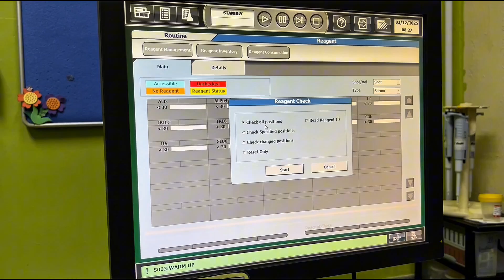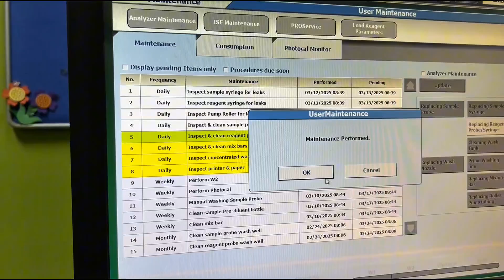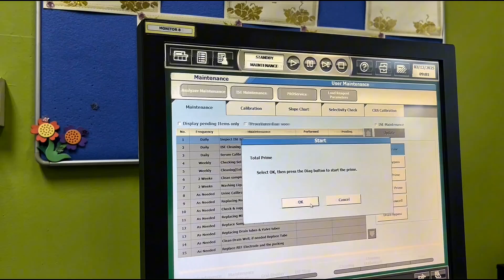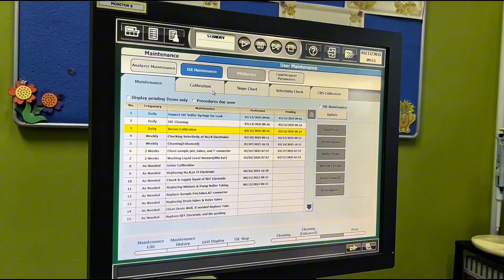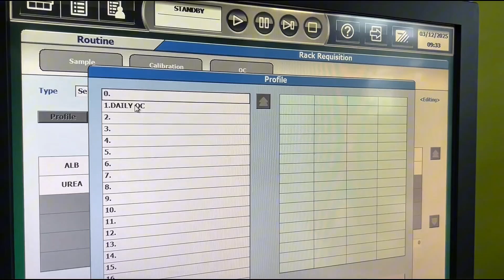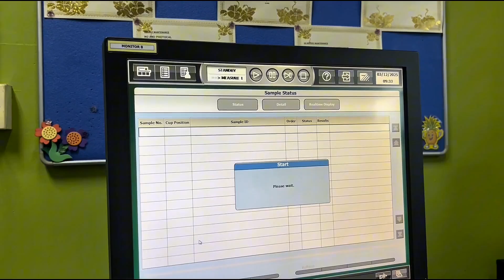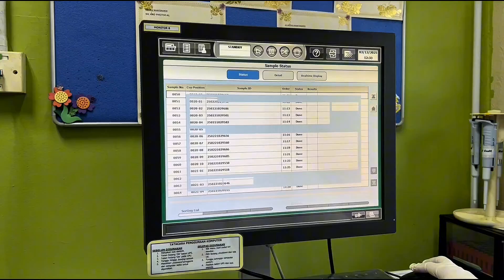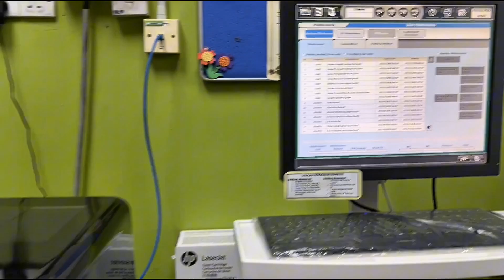BIOCHEMISTRY ANALYSER -BECkMAN COULTER AU480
Laboratory Instrumentation
MLS1253
Lecturer: SIr Aiman Afif Roslam
OSPE Title : Biochemical Analyzer Beckman Coulter Au480